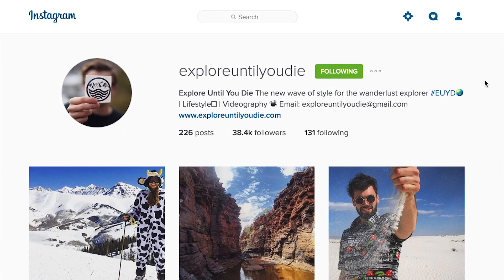Explore Until You Die...Yeah, It's a Thing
This TV news story is about a hashtag...turned business. At least that's how NESCom student reporter David Furtado explains it. Check it out...some of the video is CRAZY GOOD, that's what happens when NESComers get creative.

This story originally aired on campus at Husson University during the student run newscast  NESCom Connection.

NESCom Connection is a half-hour newscast produced by the students and staff of the New England School of Communications at Husson University. Newscasts are anchored, written and produced by students majoring in both news and sports journalism. Newscasts feature the work of students as well as stories from CNN and AP.

The NESCom Journalism channel is managed by Jeffrey Hope who runs the journalism department at NESCom.

Behind the scenes the technical production of NESCom Connection, The Maine Report and The Locker Room is achieved by students majoring in Video Production. Students implement highly advanced industry standard production techniques in a time sensitive environment. These students utilize skills and training in a facility featuring industry standard equipment provided by Tektronix, EVS, ChyronHego, and Grass Valley Thompson.